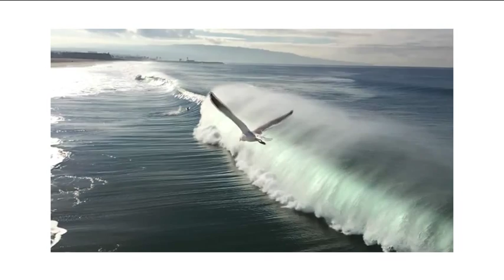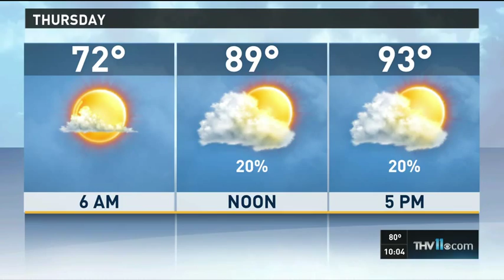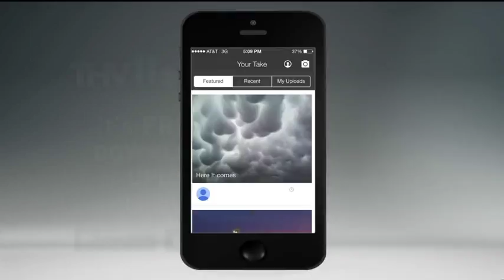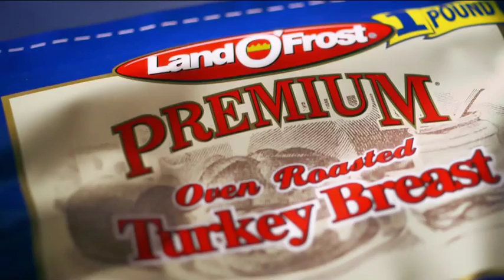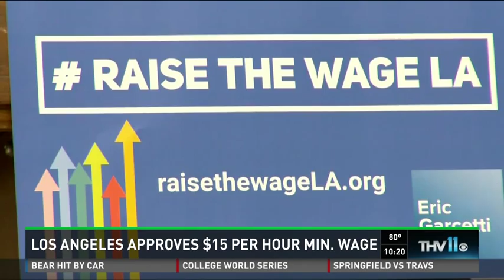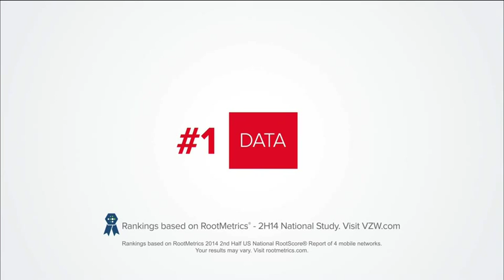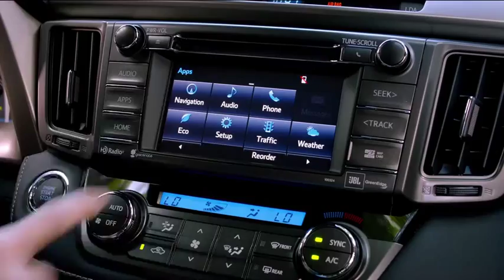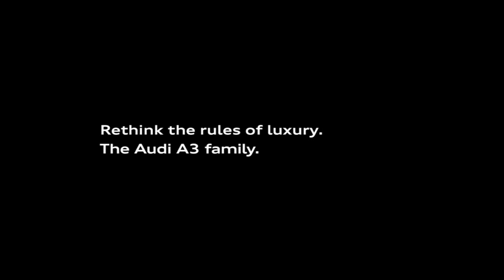THV11 News at 10p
THV11 News at 10
Same Sex Debate, Open Carry Battle, etc.